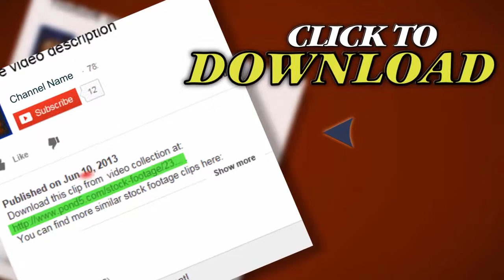Portrait Of Young Mother Kissing Baby. Stock Footage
Thank you for visiting our page Portrait Of Young Mother Kissing Baby. Stock Footage"